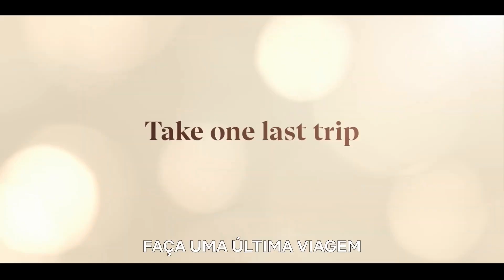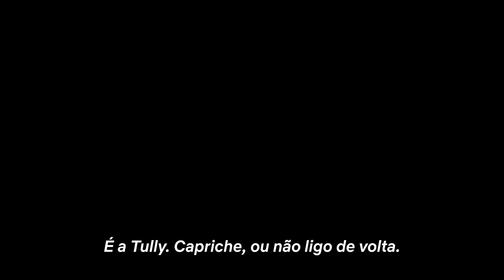Amigas para Sempre: Temporada 2 - Parte 2 | Trailer Legendado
✅ COMENTE!
✅ COMPARTILHE!